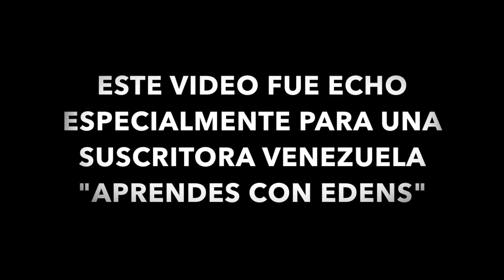COMPLACIENDO UNA SUSCRITORA!!!!!